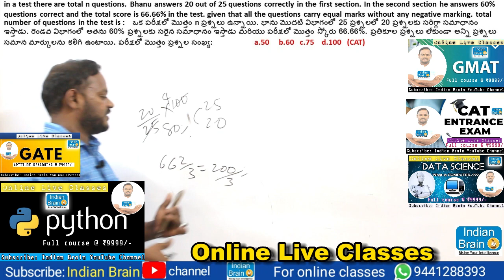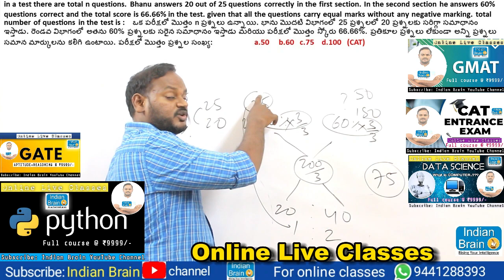Python/GMAT/CAT/GATE/Aptitude/Reasoning/Mathematics/Narsing sir/Indian Brain/ssc/cgl/bank/police-12